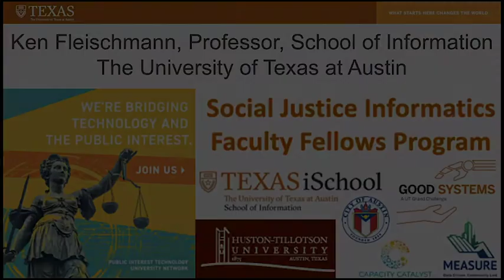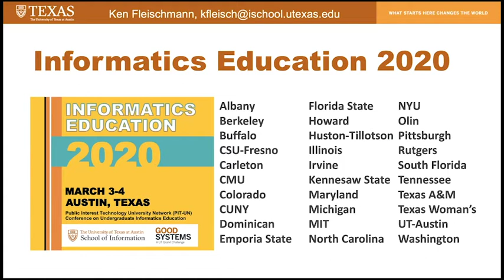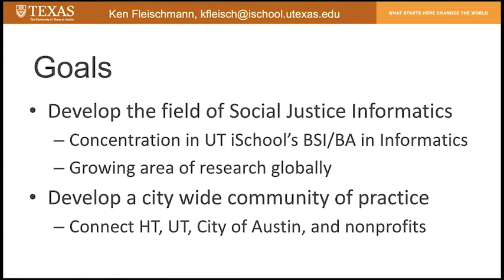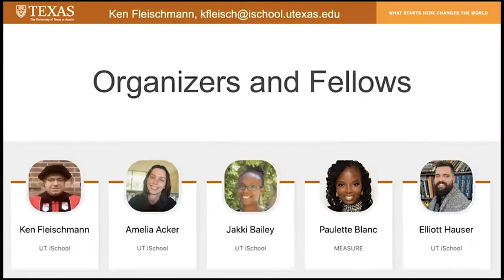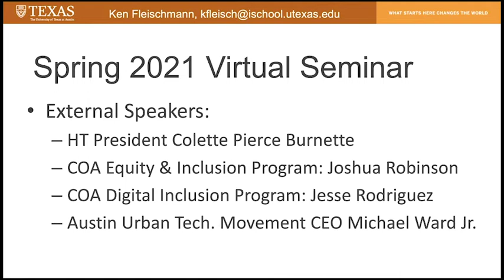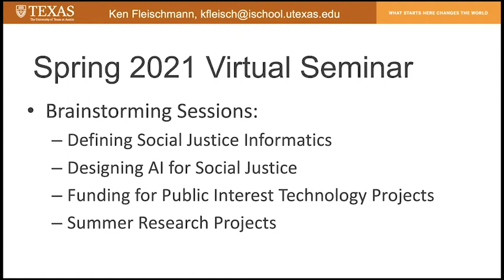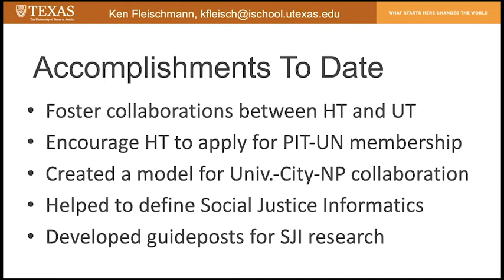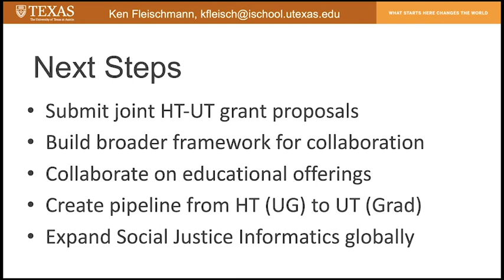PIT-UN 2020 Grantee - The PIT-UN Social Justice Informatics Faculty Fellows Program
The PIT-UN Social Justice Informatics Faculty Fellows Program
Kenneth R. Fleischmann
Professor and Director of Undergraduate Studies, School of Information,  The University of Texas at Austin